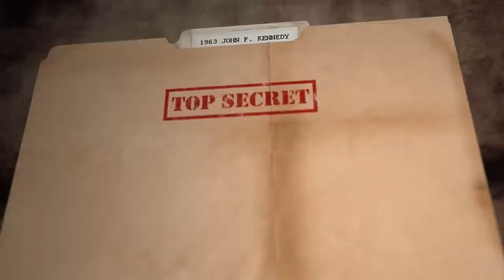Black Twitter Accuse British Actor David Oyelowo Of Stealing Iconic Bass Reeves Role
Vicki Dillard reports on Black Twitter accusing British actor David Oyelowo of stealing the role of iconic law man Bass Reeves.